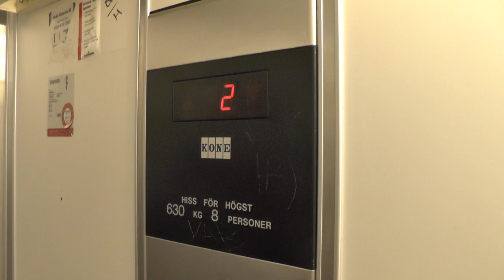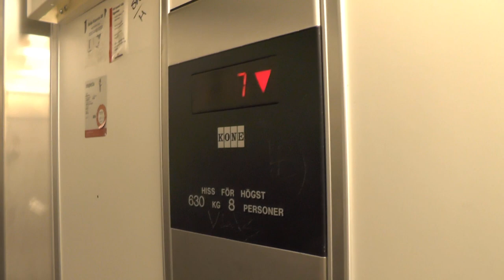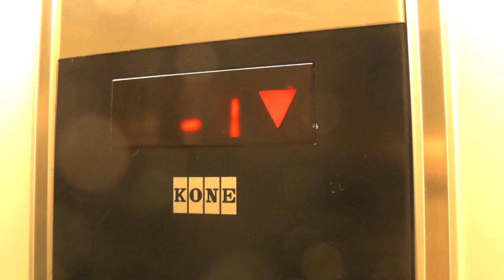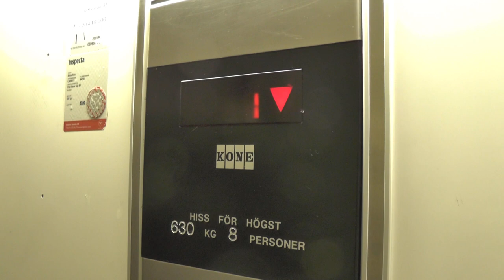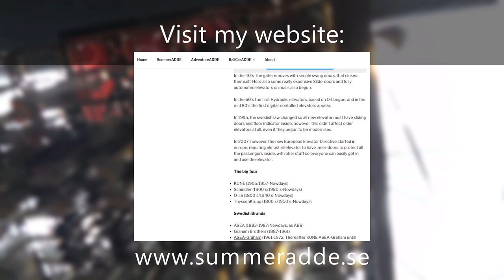2x 1993 KONE M Traction Elevators @ Vita Liljans Väg 55 & 63, Bredäng, Stockholm, Sweden!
ELEVATOR INFORMATION!
Vita liljans väg 55: 0:00
Vita liljans väge 63 (with broken mic): 1:59

Manufacturer/Tillverkare: KONE
Model/Modell: M
Installation year/Byggår: 1993
Floors/Antal våningar:
55: 10 = -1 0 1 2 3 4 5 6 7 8
63: 7 = -1 E 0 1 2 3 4

Location/Adress: Vita Liljans Väg 55 & 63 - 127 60 Skärholmen (Bredäng, Stockholm) Sweden!